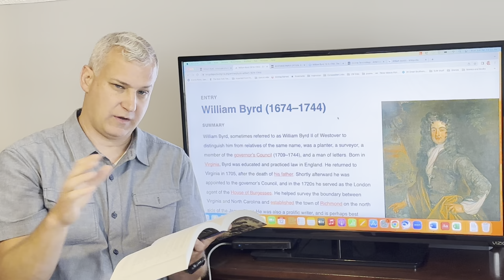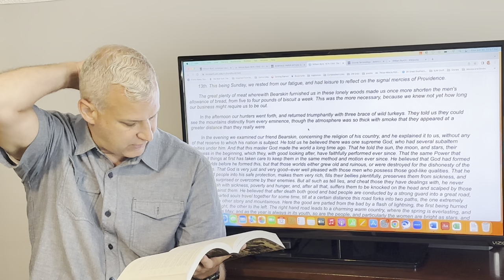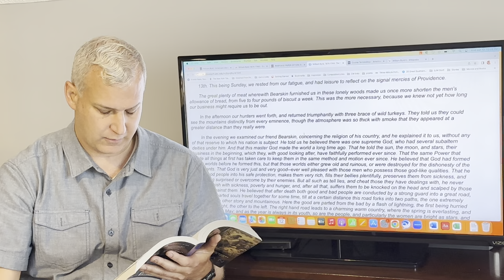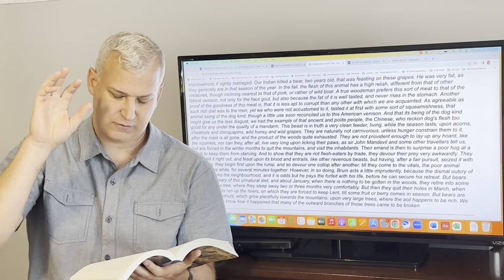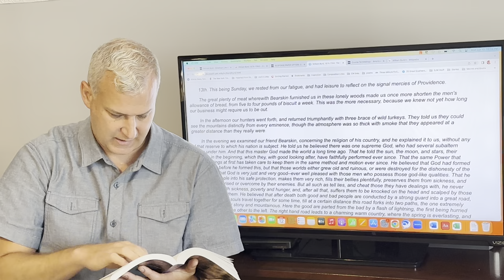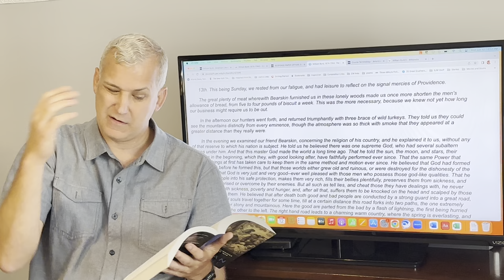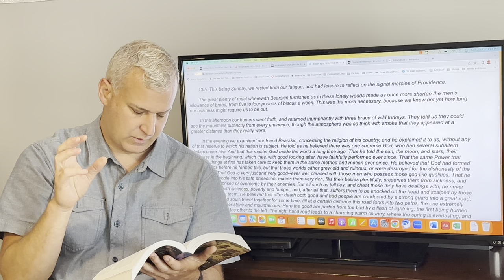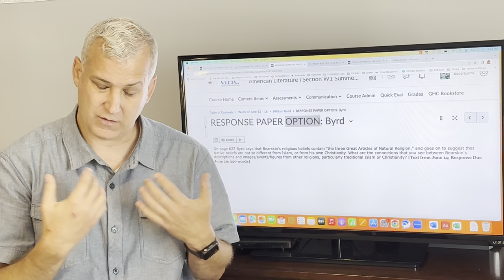English 2133–William Byrd Discussion